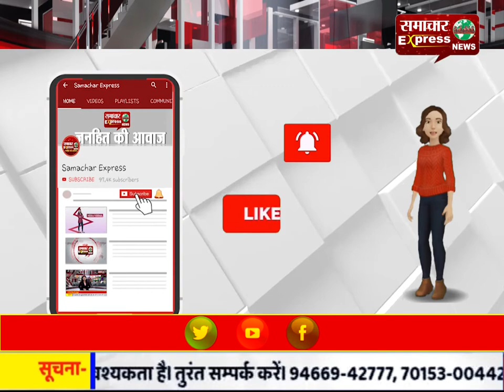कोतवाल ब्रजमोहन निभा रहे अपना फर्ज, जमकर हो रही सराहना